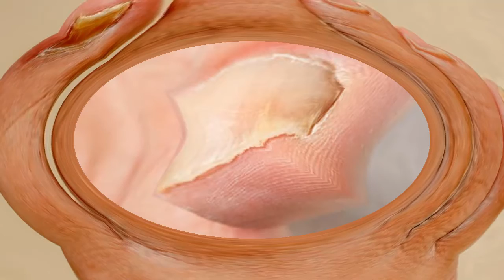L’onychomycose les remèdes naturels populaires fonctionnent ils